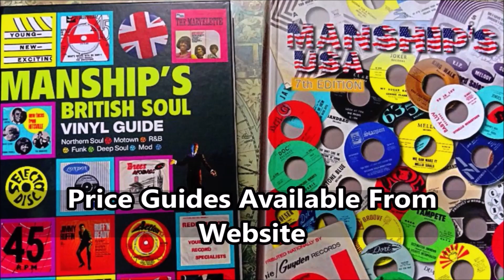Eunice Collins - At The Hotel - Mod-Art : MA-601 (45s)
Super Cool soulful stepper from this lady who only ever made this one record, written, sang by Eunice herself, guided by LeRoy Hamilton .

A seamless Chicago floater that over the last 20 years amassed a cult following, previously the few known copies hidden away in discerning soul collections across Europe. Emerging into the public eye through Sunday chill-out sessions and discriminating real-soul driven weekenders. Its fan-base ad awareness grew, gradually over time being "sampled" by at least three different groups, Lion Babe, Alkalino and Flamingosis all utilized its hypnotic charms, using them to fabulous effect.

From small beginnings on South Forest Avenue, Chicago this lady's poignant simplicity has mushroomed into global appreciated. Listening to the original 3:33 minute long flashback, you cannot resist its power to pull you into this young girl's disappointment, of a rushed affair, lacking her need for warm affection.

Male vocal group choruses deliver some comfort by enriching her reflections

Just a stunningly gorgeous soul song, saturated in level of anguish that leaves you painting the picture, that Eunice wrote the lyrics the next day, and going into the studios still saddened inside.

You can feel it - a simply awesome portrayal of young love and all the disappointments it can bring.

A TOP TOP TUNE OF THE MOMENT!
Condition Report
Two clean labels, full gloss mint minus vinyl.

The PONDS
17 Melton Road
Waltham on the Wolds
Melton Mowbray
LE14 4AJ
UK

Telephone Orders